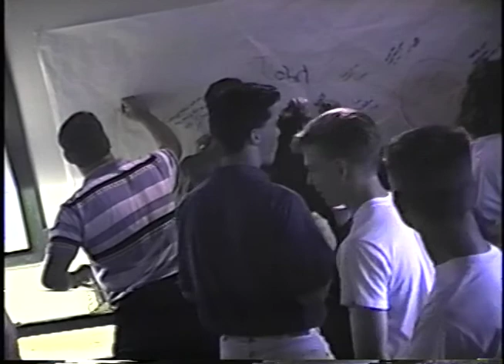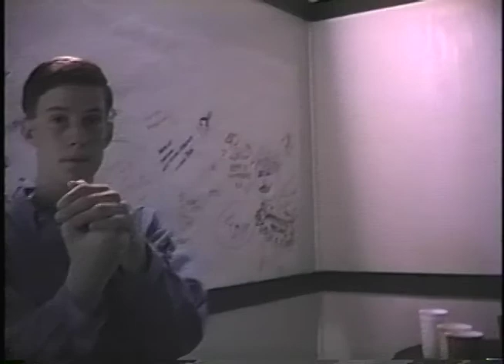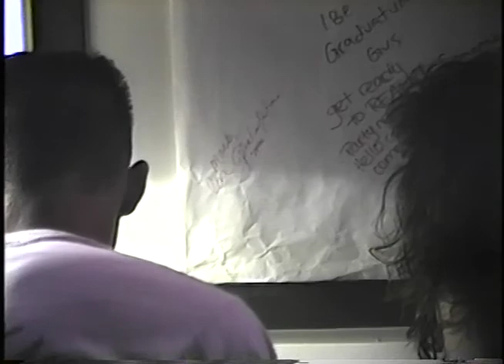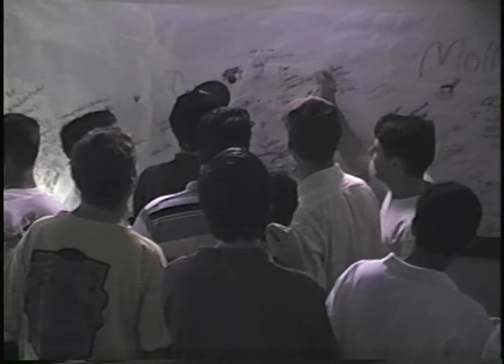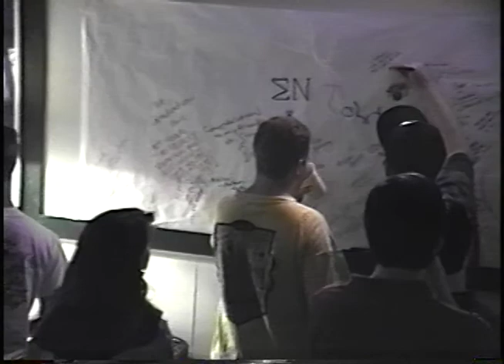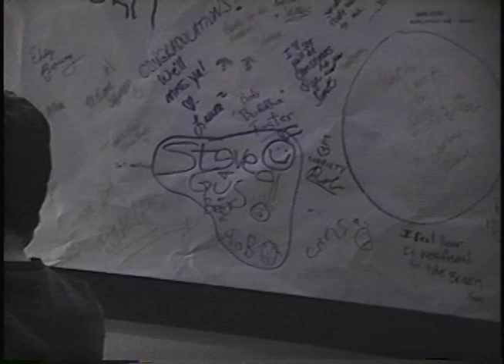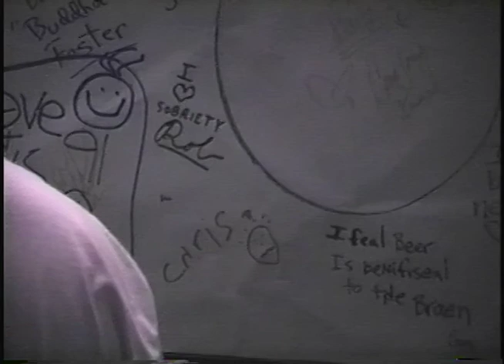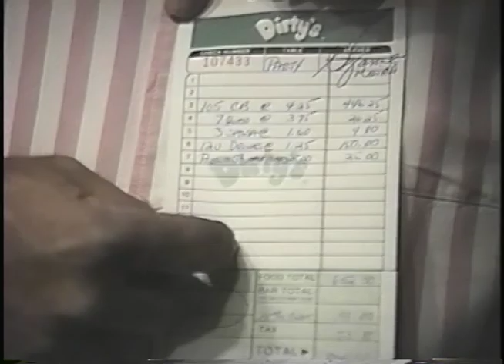Strake Jesuit Senior Party Dirty's 1991